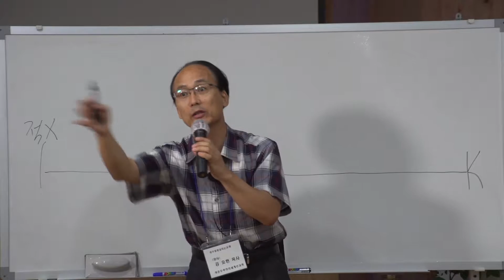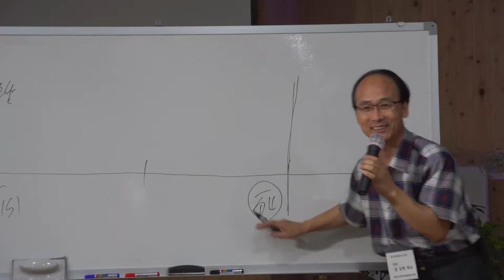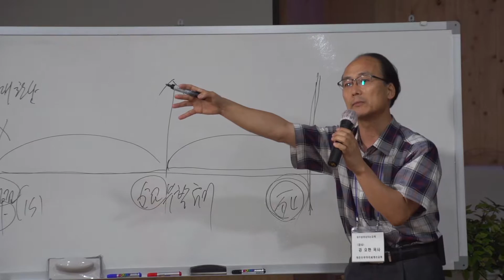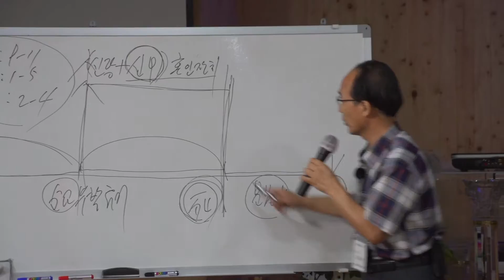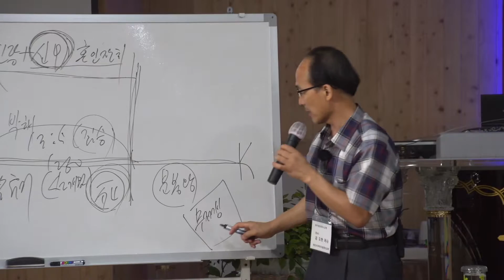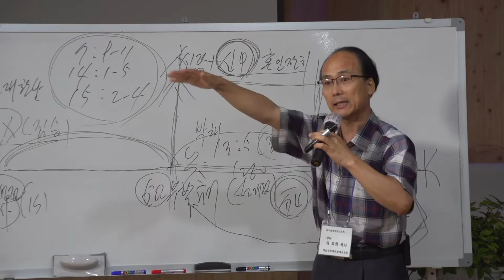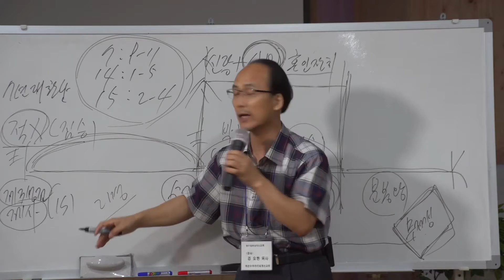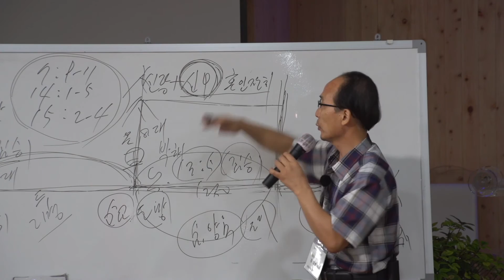김요한목사의 요한계시록강의15. 임낙관. sbc-TV. 산여울. 세계작은 두루마리선교회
김요한 목사의 요한계시록 강의 15강